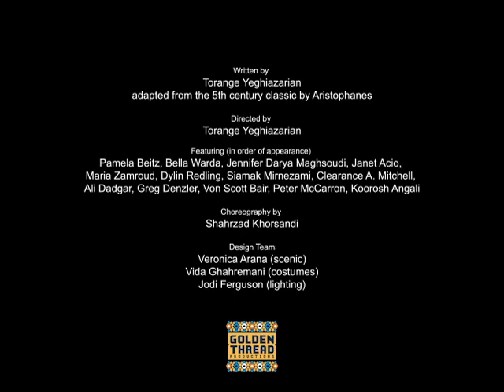Operation No Penetration, Lysistrata 1997! (short clip)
Operation No Penetration, Lysistrata 1997! (a short clip)
By Torange Yeghiazarian
Directed by Torange Yeghiazarian
Adapted from the 5th century classic by Aristophanes
June 19, 1997
Performed at Next Stage, San Francisco